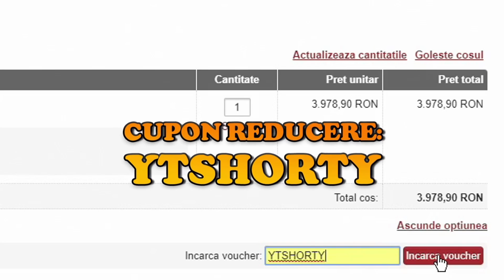GTA Real Life | Mihăiță se ANGAJEAZA ca MINER ! | Episodul 230